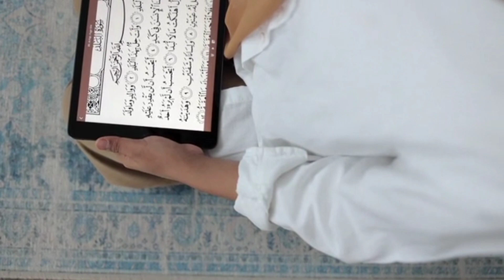बगैर रुमाली वाले कपड़े पहन कर नमाज़ न पढ़ने वाले जल्दी देखलो // bina rumali ke Kapde pahankar Namaz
bina rumali ke Kapde pahankar Namaz

नमाज अदा करने का तरीका

नमाज पढ़ते हुए
नमाज़ कैसे पढ़ें